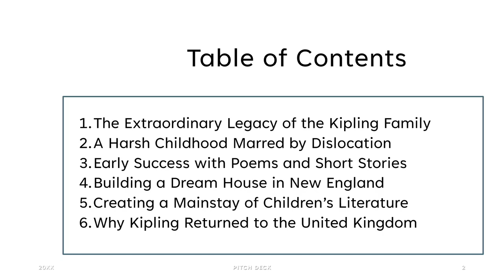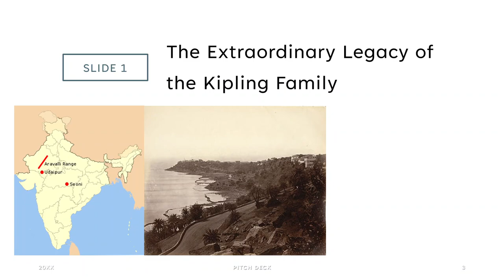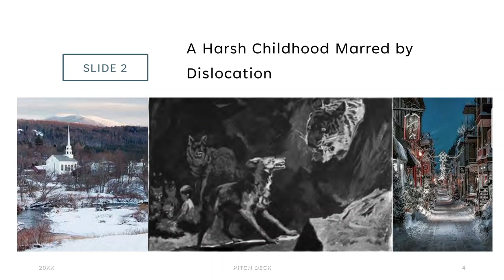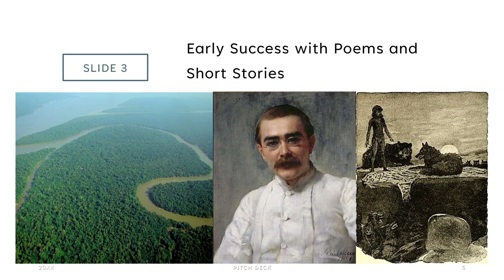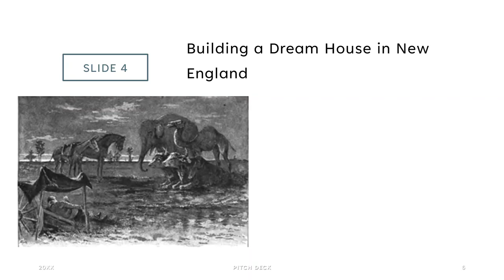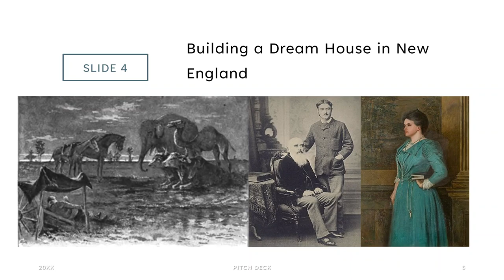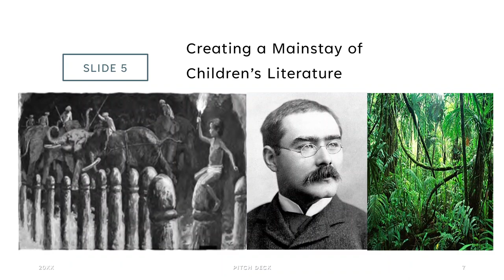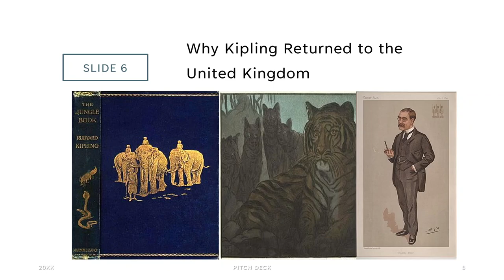The History Behind Rudyard Kipling's Jungle Book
It is one of the most famous and beloved works of children's literature in the English language. Yet, how much do you know about it? Kipling, then living in Vermont, set out to write the Great American Novel. Instead, he drew upon his early years in British-ruled India to create fiction's most famous jungle.